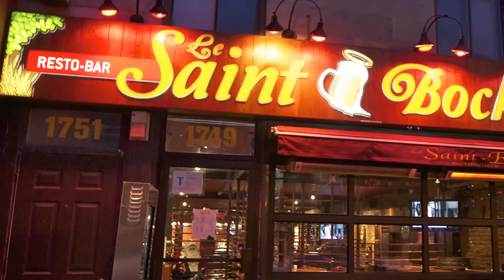Season XIV partypoker WPT Montreal: Le Saint Bock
Melissa puts the party in poker and heads to Montreal microbrewery Le Saint Bock to taste some of the city's local beers.